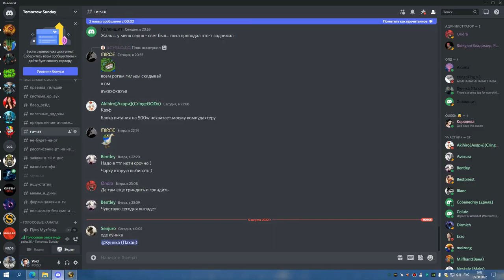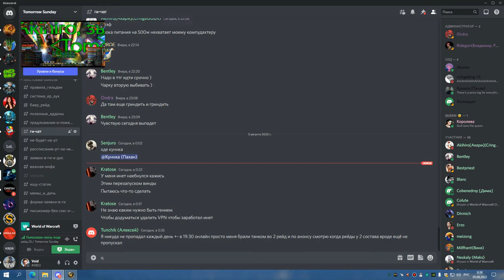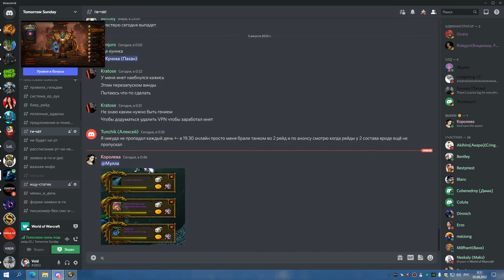1я часть ЦЛК 25об ППАЛ 04 08 22